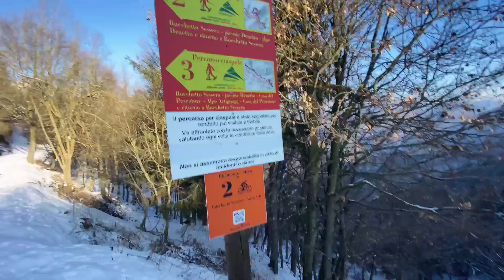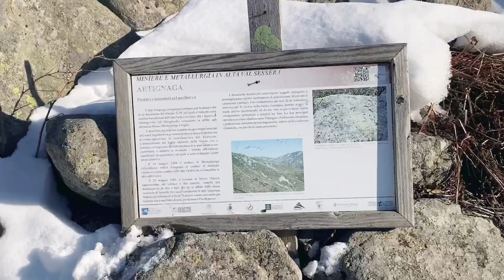FACILE FACILE FACILE (ma) BELLO BELLO BELLO | Sentero 3 | Oasi Zegna | Biella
Nell'Oasi Zegna sono percorribili molti itinerari naturalistici, segnalati e attrezzati con pannelli didattici e con tavole di orientamento. Si dipartono tutti dalla Panoramica Zegna e, seguendo sentieri, mulattiere e strade sterrate, salgono verso gli alpeggi, raggiungono la solitaria Alta Valsessera o scendono ai paesi della Valle di Mosso e della Valle Cervo.

 DETTAGLI:
Durata: 3 ore ( con tante soste )
Distanza: 6 km
Difficoltà: T1
Dislivello: 400 m
Note sul periodo:
Punto di partenza : Bocchetta Sessera

La Nostra Attrezzatura e non solo :

ZAINI E DINTORNI
Osprey Stratos 36 Hiking
Osprey Hikelite 26
Osprey Tempest 30
Asciugamano Raffreddamento istantaneo
Sacchetti impermeabili (3L + 5L + 8L)
Binocolo Gyvazla 8x21
KingCamp Materassino
Poncho monouso
Cuscino Pieghevole
Coperta d'Emergenza
Olight i3E EOS Torcia
Lampada Frontale

CUCINA OUTDOOR E DINTORNI
Campingaz Fornello a Gas
Pentole Set da Campeggio
Gonex Set Pentole
Bombola Gas
Tatonka Pentole

BUSHCRAFT E DINTORNI
Sega Pieghevole
Survival Fire Steel
Coltello a Lama Fissa
Shemagh Foulard
DD Hammocks Tarp
Victorinox Hiker
Borsa in pelle Bushcraft
Pietra per affilare

LIBRI OUTDOOR che ci hanno ispirato

Bushcraft 101
Passeggiate sulle Alpi
Manuale di Sopravvivenza
La Sentinella delle Dolomiti
Mal di Valgrande
Non ti farò aspettare
Grigne da Camminare
A piedi in Lombardia